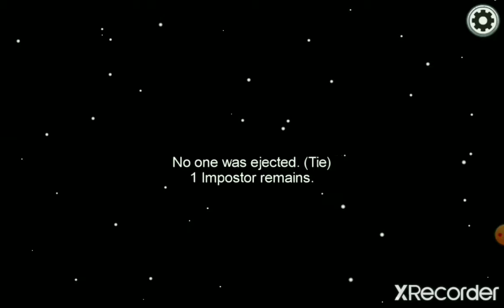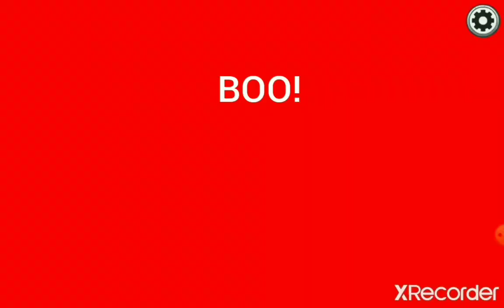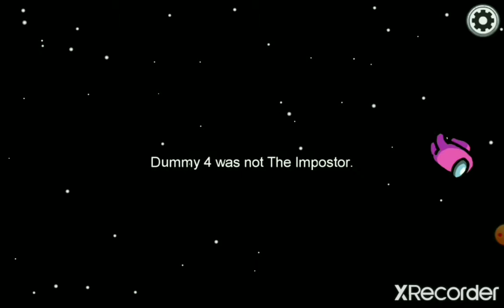Being imposter in free play mode remake